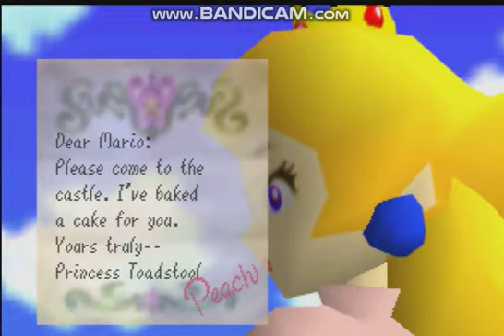【RTA】 Super Mario 64 0 Stars in 5:06 〖Run by Me and my Wife〗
Guys, my Wife and I tried making a 1Star BLJless but it didn't go well. Anyways, this video is for you guys.